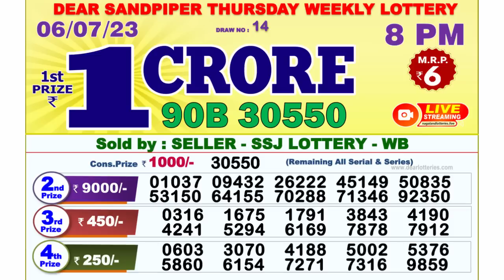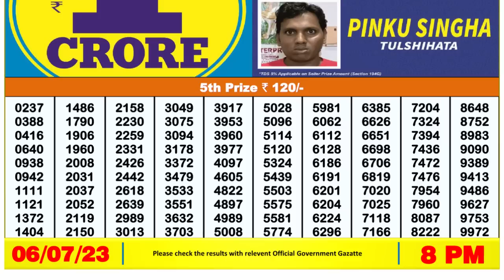Dear Lottery Sambad 8pm today 06.07.23 Nagaland State Lottery Result